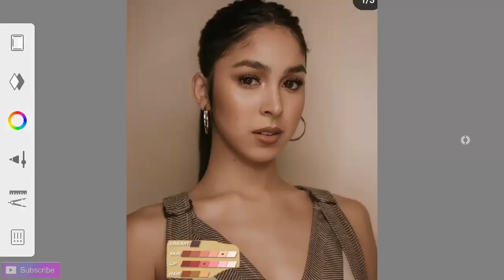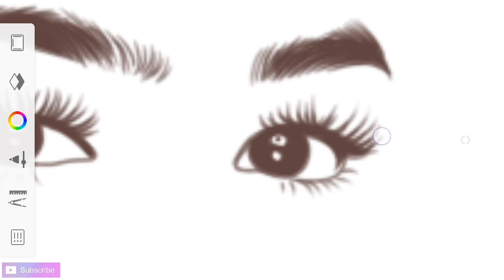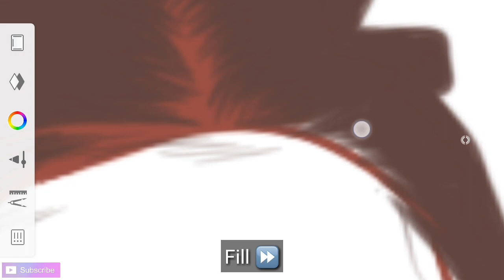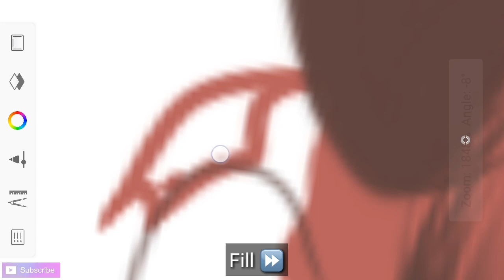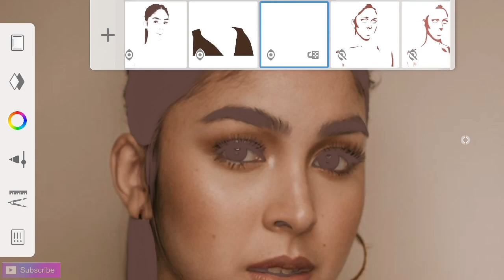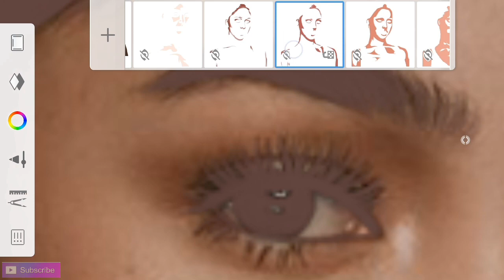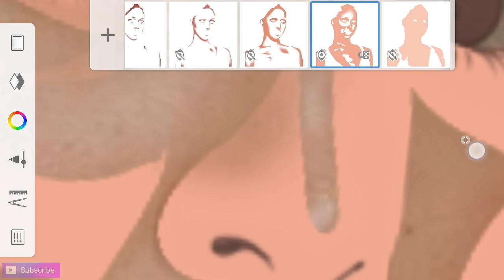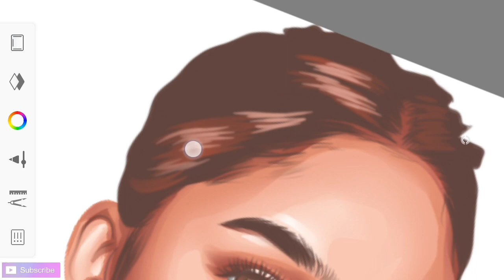VEXEL ART PROCESS IN AUTODESK SKETCHBOOK (solid shading effect + gradient)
VEXEL ART PROCESS IN AUTODESK SKETCHBOOK (start to finish)

In this video I will show you my vexel art speedpaint. ❤

Art
Timelapse
Vector art
Speedpaint
Speedpainting
Vexel art